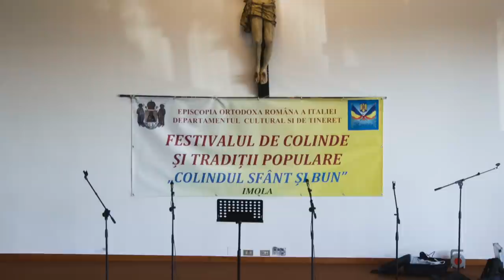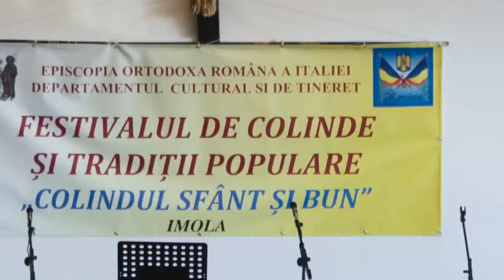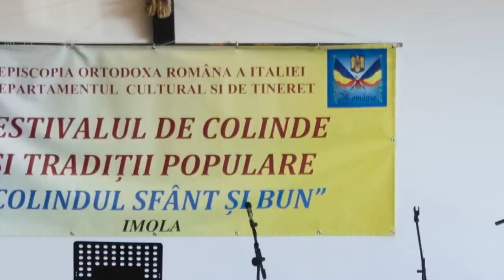FESTIVALUL DE COLINDE ȘI TRADIȚII POPULARE "COLINDUL SFÂNT ȘI BUN" IMOLA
Corul parohiei Sfintelor mucenite Minodora, Mitrodora si Nimfodora din Imola dirijate de catre Camelia Bane.